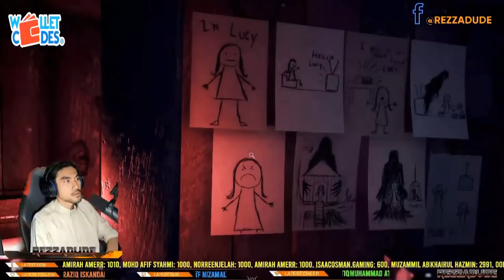HANTU LOCK DOWN P.K.P 3.0 ! | VISAGE "PART 1" (MALAYSIA)